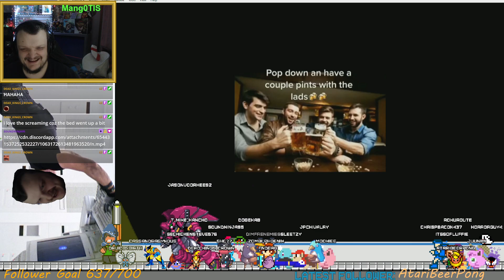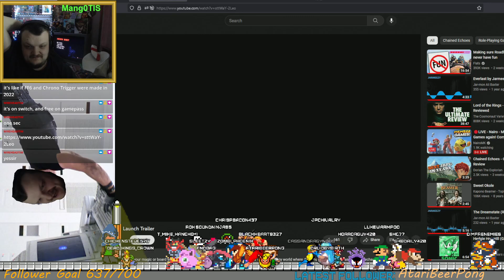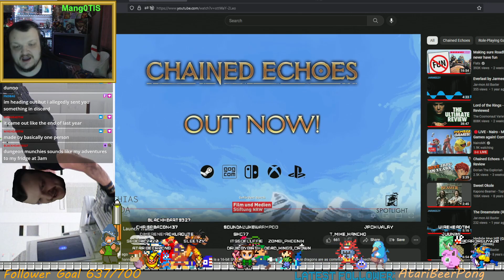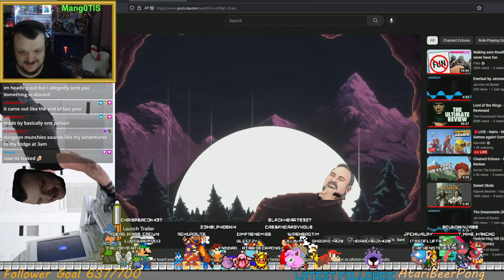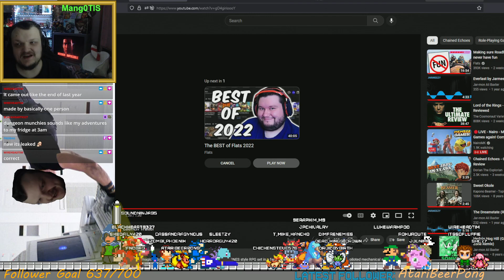Mission Impossible n64 queue playthrough p3